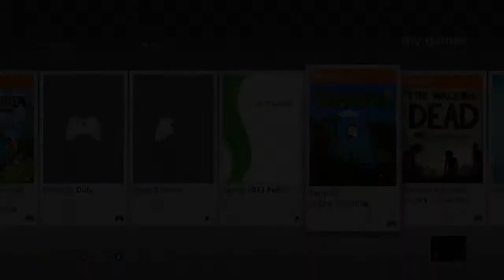Terraria - My House! [1]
Should I play dead Island?
This is a game that is pretty much

minecraft but in third person and crazy stuff like shotguns and CRAZY stuff like that!